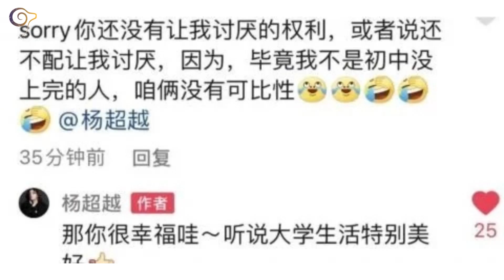杨超越：选秀界的BUG存在，不会唱跳也能红，凭高情商逆风翻盘